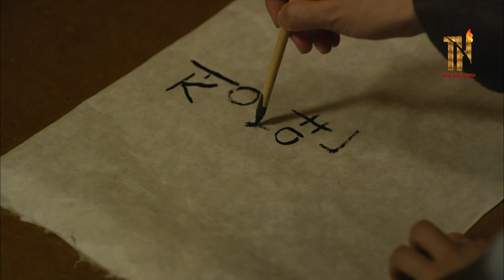[Lồng Tiếng] QUỶ HÚT MÁU - Tập 45 | Phim Cổ Trang Kinh Dị Hàn Quốc | Phim Hàn Quốc Hay 2024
✅ Nội Dung :
     Câu chuyện về 1 cô gái trẻ đến từ một gia đình tầng lớp thượng lưu bị suy bại, cô gái cải trang giống như một người chàng trai bán sách. Trong một lần bán sách, cô gặp một học giả ma cà rồng.
     Lee Jun Ki, tất nhiên, diễn vai nam chính có chức vị, một học giả (quý tộc) ma cà rồng trên 150 tuổi có tên là Kim Sung Yul và đã bị nguyền rủa để không bao giờ bao giờ già đi, dùng đồ ăn là máu. Anh dâng hiến đời mình để bảo vệ sự ổn định của Joseon và đã từ bỏ bản thân, sống một cuộc sống cô đơn cho đến khi anh gặp nữ chính. Ngoài trừ vai diễn hoàn hảo của Jun Ki ra, tất cả các vai diễn khác phải mất một khoảng thời gian rất lớn để làm quen với nó.
Lee Yoo Bi sẽ đóng vai nữ chính, con gái của một gia đình quý tộc thất thế tên là Yang Shan. Cô cải trang thành một người đàn ông bán sách để kiếm sống, với ước mơ kiếm đủ tiền để rời khỏi Joseon và đến triều đại nhà Thanh. Kim So Eun vào vai hai nhân vật mới không có trong truyện tranh gốc, một là tình đầu của Lee Jun Ki từ 150 năm trước, khi anh ấy vẫn còn là con người, và nhân vật còn lại là một cô gái quý tộc ở thời điểm hiện tại có tên là Hye Ryung, người đính hôn với Thái tử.
Changmin là Thái tử Lee Yun, người rơi vào tam giác tình yêu với Yang Shan và Sung Yul, và có một vị hôn thê là Hye Ryung. Nhân vật của Changmin, Lee Yun, trong truyện tranh gốc không yêu Yang Shan, trong khi một nhân vật nam nào đó lại yêu Yang Shan nên khi xuất hiện trong bộ phim truyền hình, sẽ có sự kết hợp giữa hai nhân vật nam này, gộp lại làm một. Nhân vật Lee Soo Hyuk đảm nhận là ma cà rồng đối địch với Kim Sung Yul trong khi đó, Jang Hee Jin nới rộng dàn diễn viên chính khi trở thành một gisaeng (kỹ nữ) tên là Soo Hyang nhưng cô lại không thể nhận ra tình yêu của mình cho Sung Yul kể từ sau khi anh cứu cô, lúc cô còn là một đứa trẻ và nuôi cô khôn lớn.

✅  Tên Phim : QUỶ HÚT MÁU
✅  Số tập : 90
✅  Lịch Chiếu : 19h30 hàng ngày